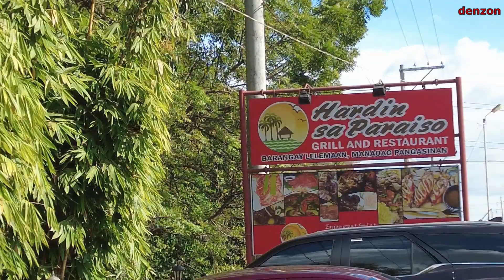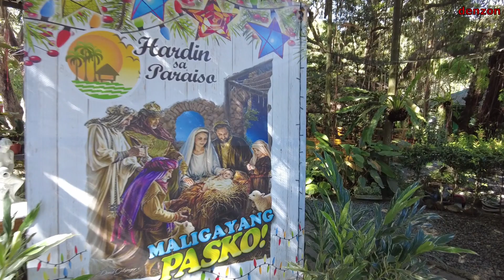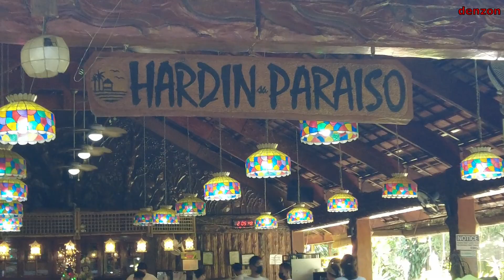Hardin sa Paraiso Grill and Restaurant Manaoag Pangasinan Philippines